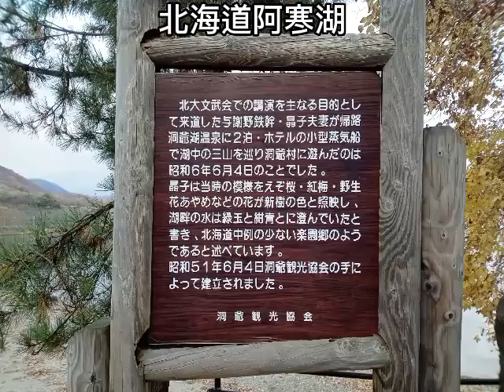北海道阿寒湖を紹介！北海道